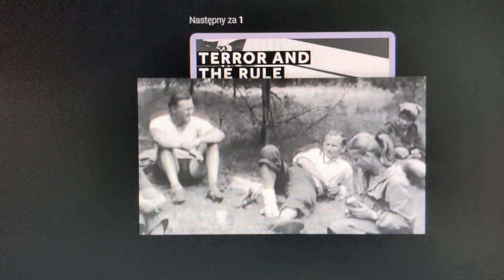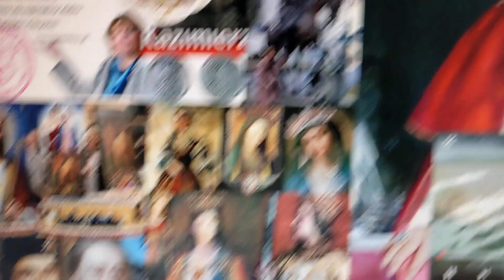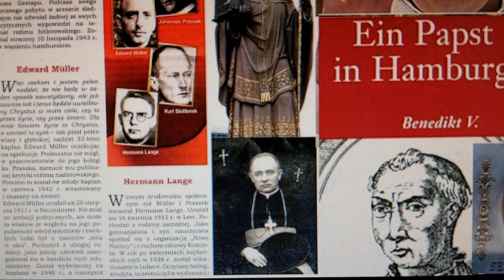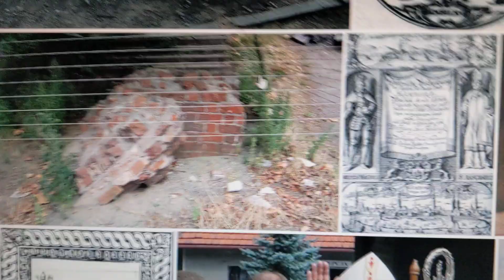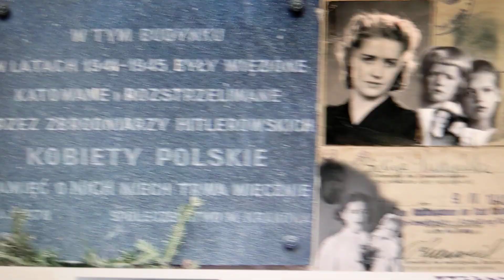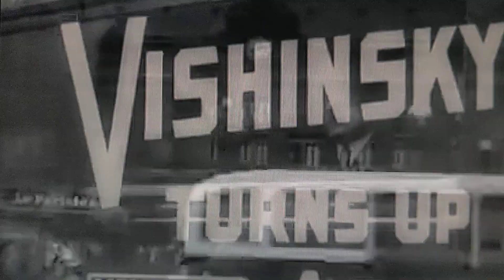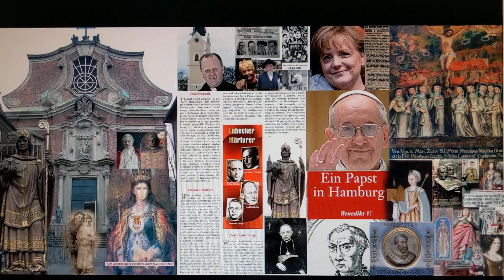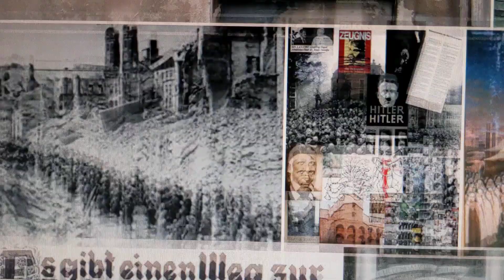4. 07.2023-Sw Benedykt V-Sw Celestyn V-Bp Czajka -od 16.06.1913 Wyszynscy ..dla NOWEGO KOSCIOLA JP2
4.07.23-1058 rocznica smierci Sw Benedykta V na wygnaniu w Hamburgu ..
1000 lecie
58 rocznica smierci Bp Czestochowy Stanislawa Czajki-koronacja Matki Bozej w Krasnymbrodzie